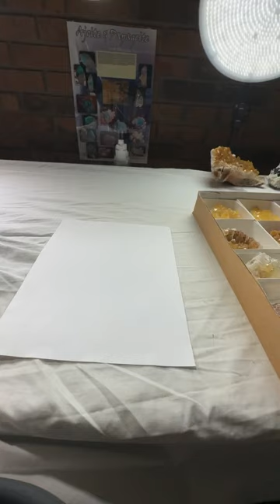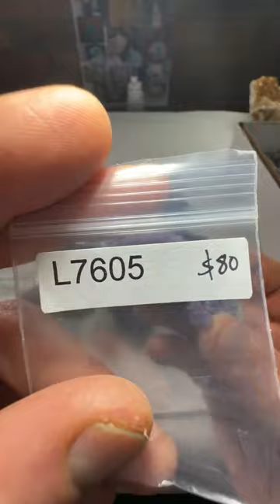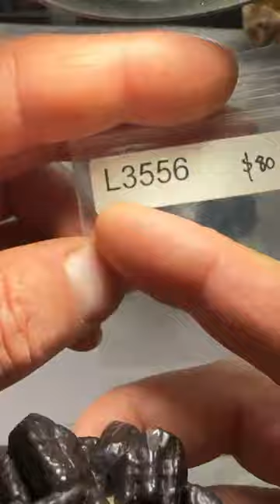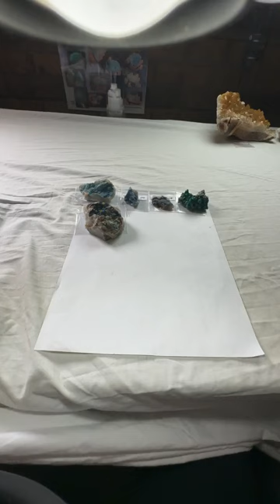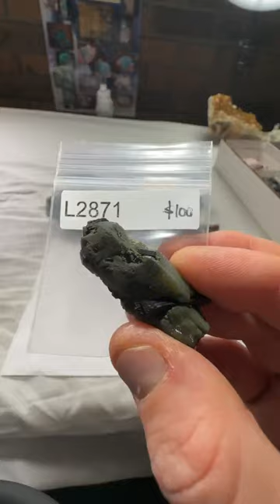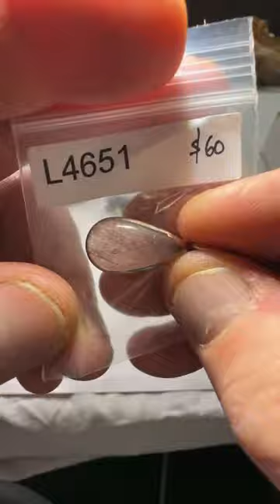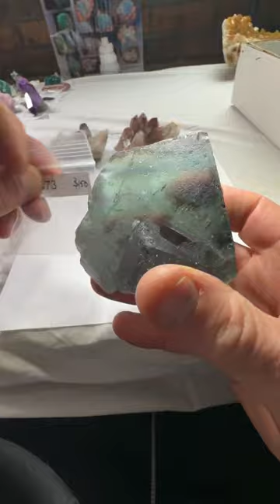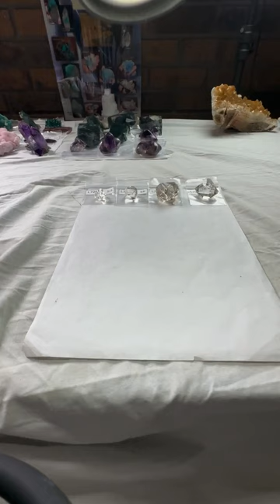Live No. 80 | Sunday Dec 11, 2022